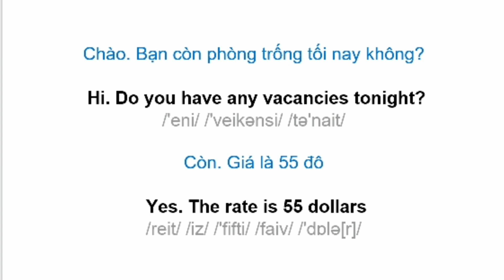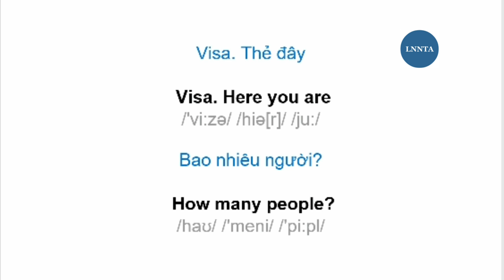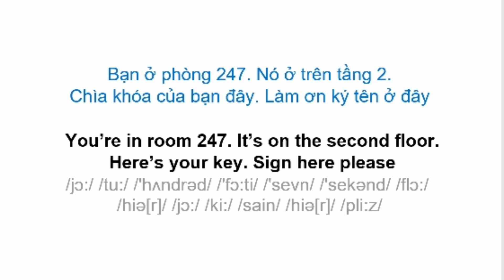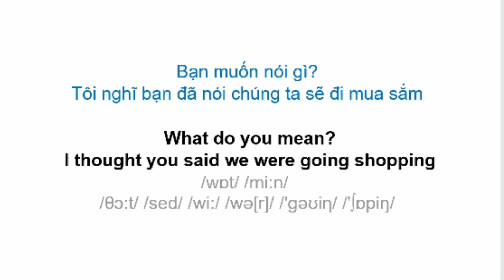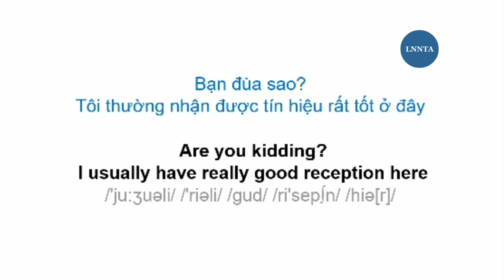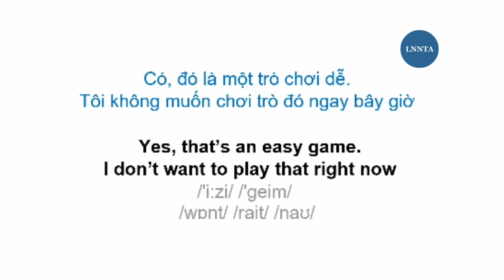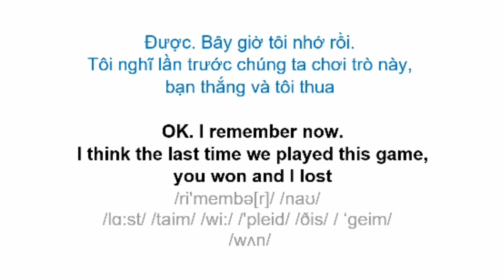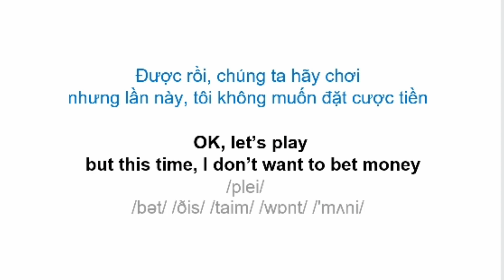Bài 21 Thuê Phòng Khách Sạn I Luyện Nghe Nói Tiếng Anh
► Kênh Luyện Nghe Nói Tiếng Anh chia sẻ các video về học nói Tiếng Anh
► Mỗi ngày các bạn nghe 30 phút, nói theo và viết chính tả, dần dần các bạn sẽ nói lưu loát Tiếng Anh